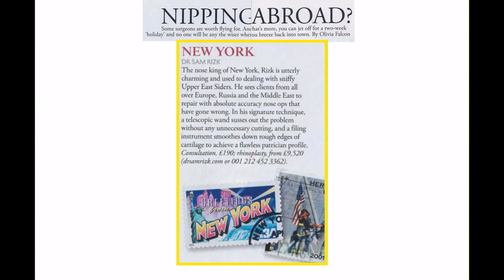Middle Eastern and Mediterranean Rhinoplasty - Before and After Photos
View the before and after photos following ethnic rhinoplasty of middle eastern and mediterranean patients of top NYC facial plastic surgeon Dr. Sam Rizk.